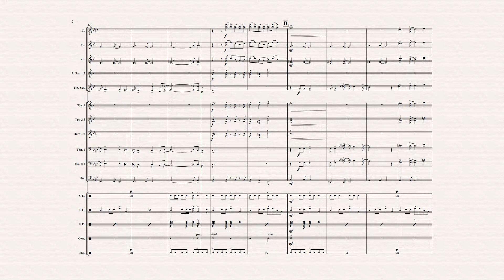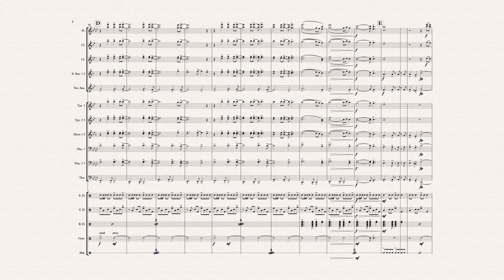Africa - Marching/Pep Band Stand Short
we need moar stand shorts